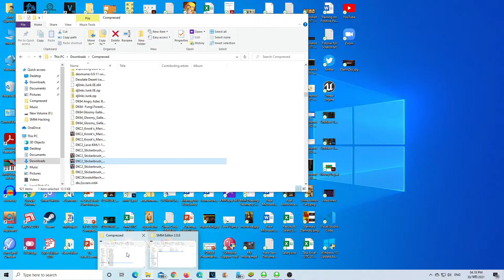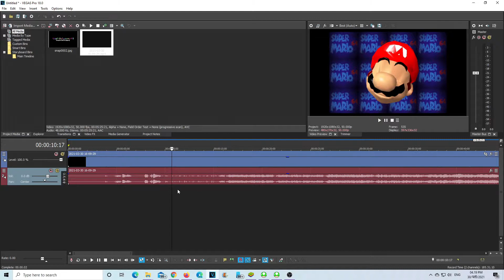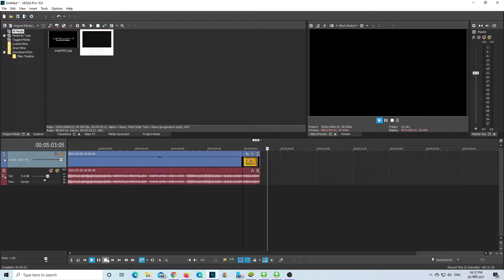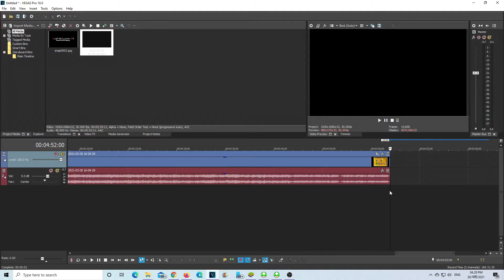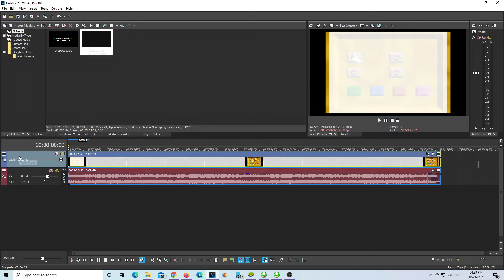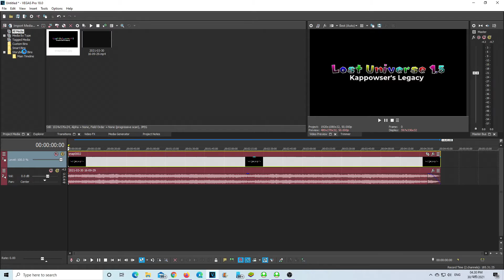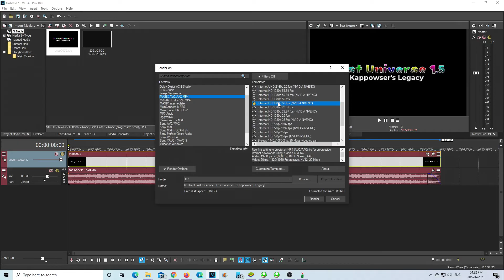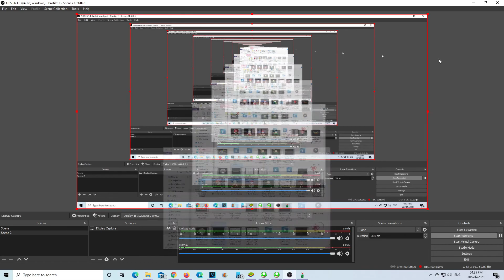How to create SM64 Rom Hack Music Video in Magix Vegas Pro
1. Remove Title Screen and Mario Screen in the video
2. Remove last of additional music in the video
3. Add fade to the end of the video
4. Move the video to the first.
5. Remove Video track but keep audio track.
6. Add Title Screen above the audio track. If some SM64 Rom Hacks do not have title screen, add any level of the pj64 Screenshots and add two text media. One is Hack Name, another is Game's Sequence name. Write Hack Name in text media and move to the bottom right in the screenshot and write Game's sequence name in another text media and move to the top left in the screenshot. Make sure both text media are not in black bar. Add color, outline and shadow to both text media if you want.
7. Go to file the go to render as. Make sure you select avc mp4. Choose
any of the templates if you want. Write any of game sequence name and hack name if you want. Click Render.
8. Wait for render completion.
9. SM64 Rom Hack Music has been rendered.